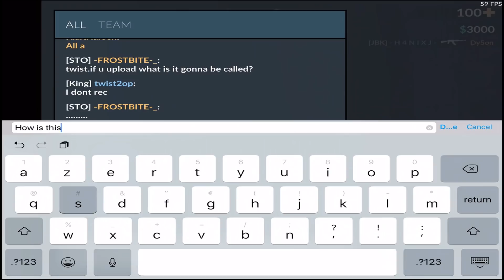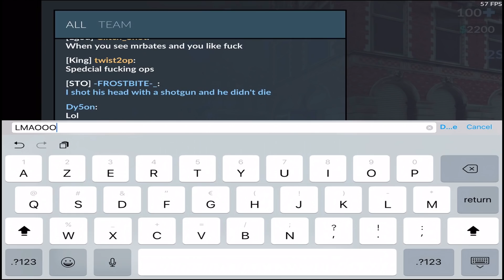Critical Ops: RANKED ep. #8 IS THAT THE REAL [KING] TWIST?!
Critical Ops Roadmap (stay up to date with what's coming in C-OPS)

FAQ
Q: what device do you have?
A: iPad 2017
Q: Can we 1v1?